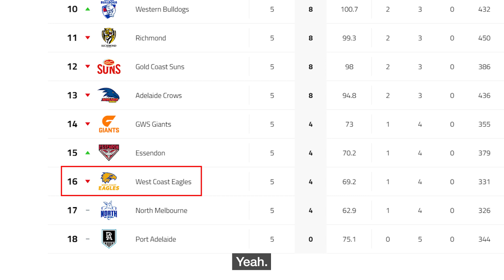Behind the B - Episode 6 - Culture Update